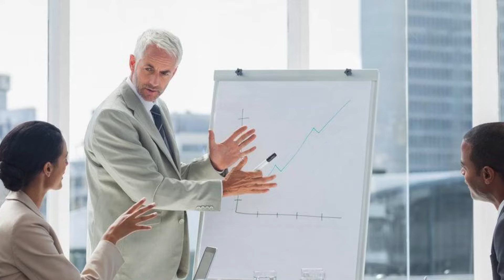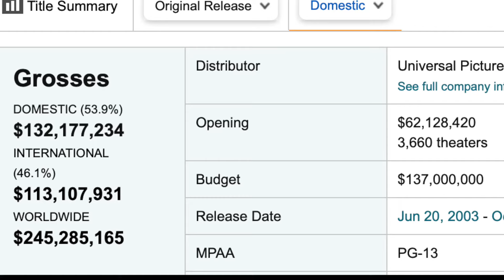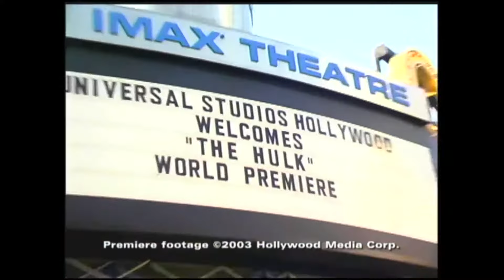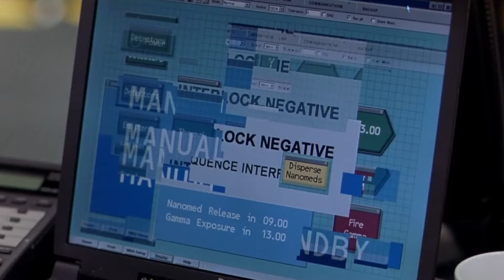HULK (2003) Is Better Than You Remember!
This is my review of Ang Lee's HULK (2003) - Was it really that bad?!